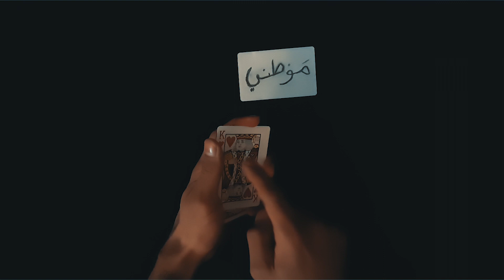لاعب الخفة : عمر كوبرا __ موطني (HHU Studio2020)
لاعب الخفة : عمر كوبرا __ موطني
العراق يمرض ويجرح ولكن لايموت

لاعب الخفة "عمر كوبرا"
مونتاج : احمد سلام Mr.legendary
انتاج : HHU Studio

صفحة / بيج كروب HHU على الفيسبوك Fcebook ...